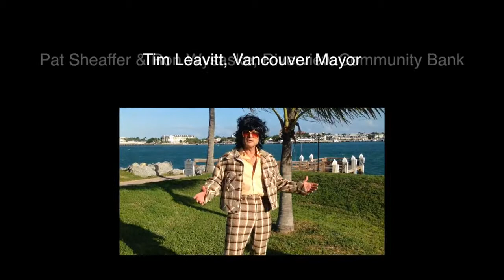Fun Intro to Symbol of Freedom Dinner 2014